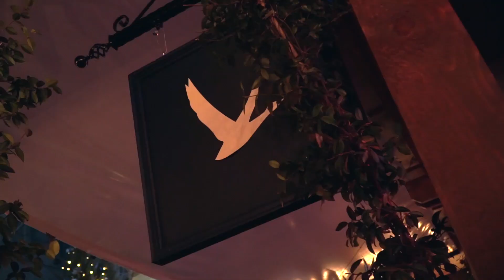Made Up Ltd | Immersive Experience | Grey Goose Winter Village at The Langham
Made Up designed, built and installed this luxury winter wonderland for Grey Goose in the forecourt of the famous London hotel, The Langham.